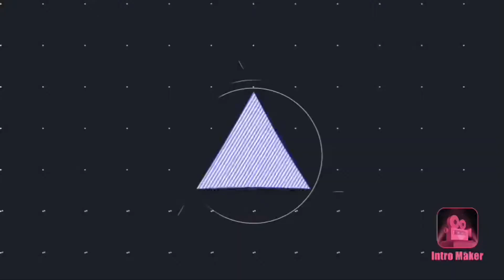just cause 3 (just cuz i want to)